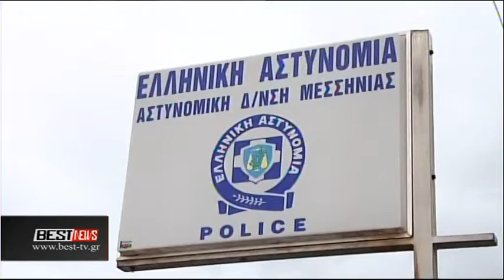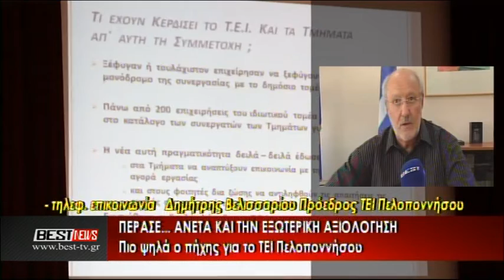BRADINO 21 01 2017